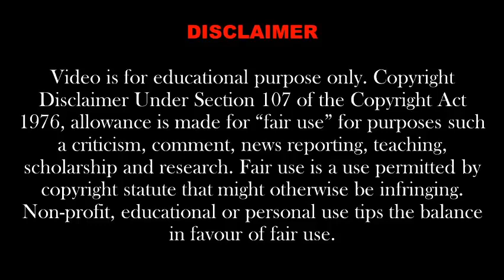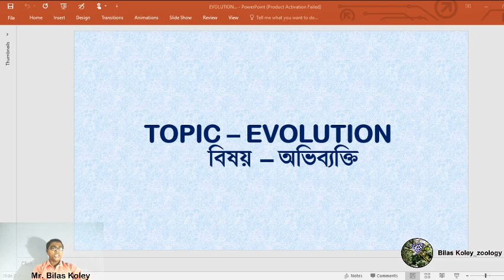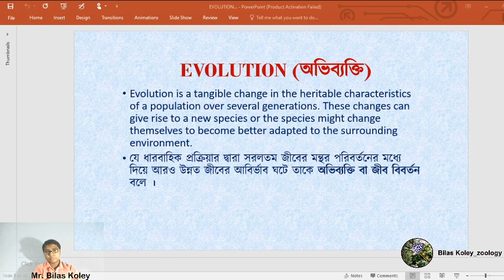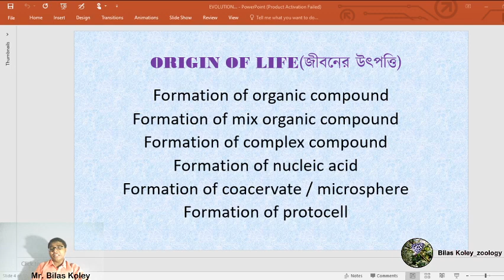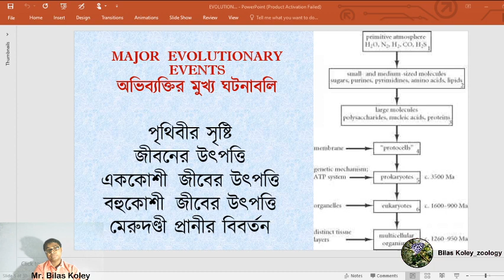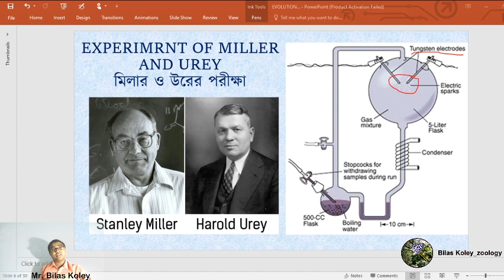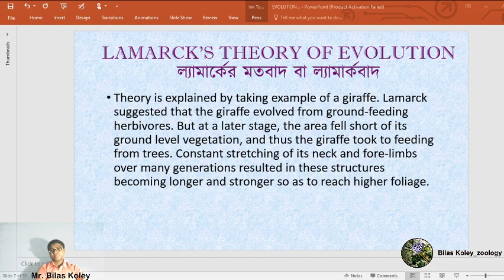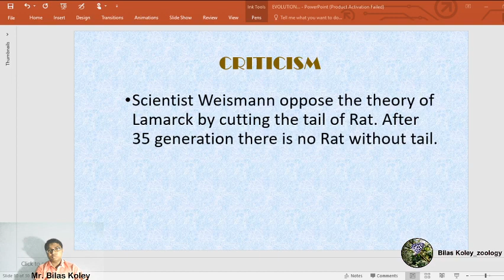HEREDITY AND EVOLUTION | Part-1 | অভিব্যক্তি | 10th Biology ICSE CBSE WBBSE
evolution HEREDITY AND EVOLUTION | Part-2 | অভিব্যক্তি | 10th Biology ICSE CBSE WBBSE

Lamarck proposed his idea of evolution on the basis of his studies on the patterns of fossils and matching the organisms to their environment. It states that parts of the body that are used extensively, become larger and stronger while those that are not used, deteriorate. This theory is explained by taking example of a giraffe. Lamarck suggested that the giraffe evolved from ground-feeding herbivores. But at a later stage, the area fell short of its ground level vegetation, and thus the giraffe took to feeding from trees. Constant stretching of its neck and fore-limbs over many generations resulted in these structures becoming longer and stronger so as to reach higher foliage.
Vestigial organs are the remnants of features that served important functions in the organism’s ancestors.